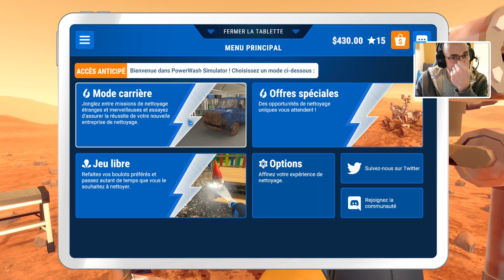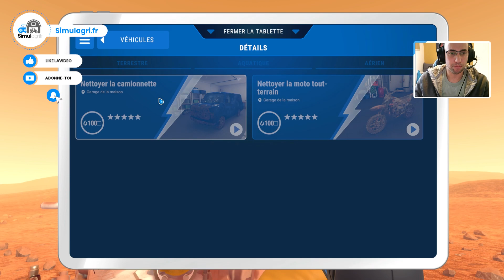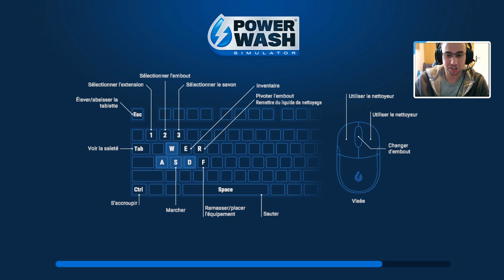Powerwash Simulator : Le nettoyage haute pression avec une vraie physique d’eau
•Qui aurait cru, à force de voir des simulations sur tout et n'importe quoi, que l'on aurait eu un jeu de nettoyage haute-pression ? Le petit studio anglais Futurlab était visiblement dans le coup et vient de publier son Powerwash Simulator, un titre que l'on avait pu découvrir sur quelques chaines Youtube en version alpha. La version Early Access, très aboutie, vient de surgir sur Steam.

•Tu veux nous soutenir ?
•Intro : 00:00
•Vidéo : 00:10